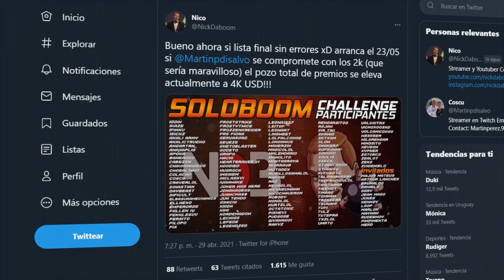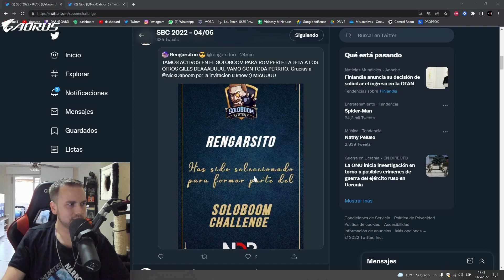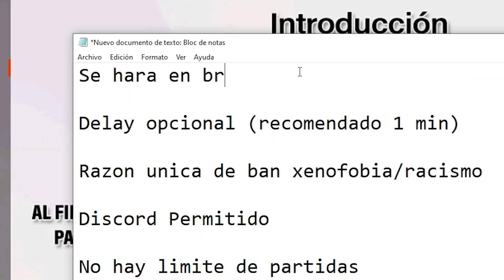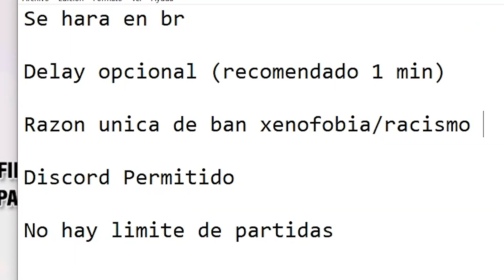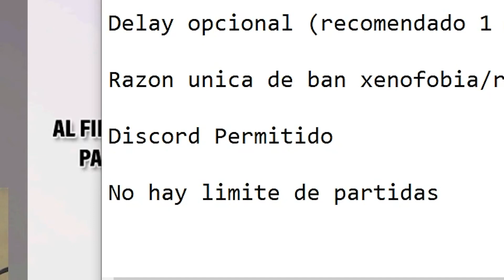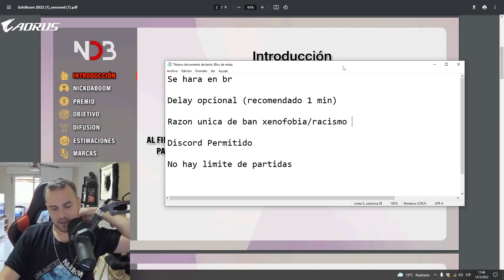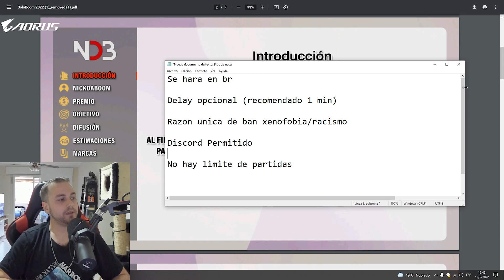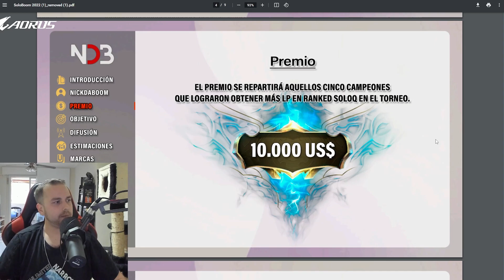🔥 ¡LA VUELTA DEL SOLOBOOM CHALLENGE CON $10.000 USD EN PREMIOS! REGLAS/PARTICIPANTES Y MÁS..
Anunciamos la segunda edición del Soloboom Challenge, con más premios, participantes del maximo nivel de creacion de contenido y pro players para todos ustedes, toda la información en este vídeo.